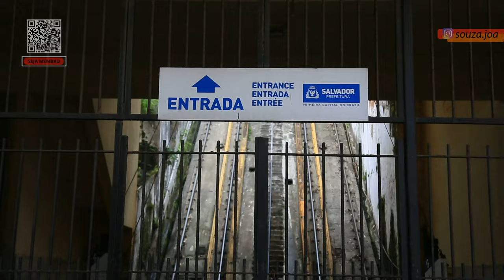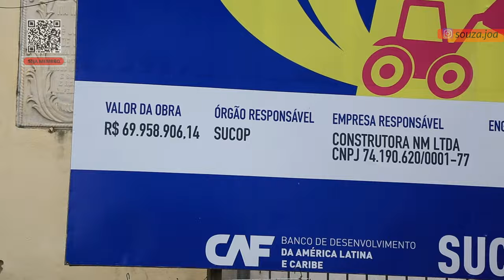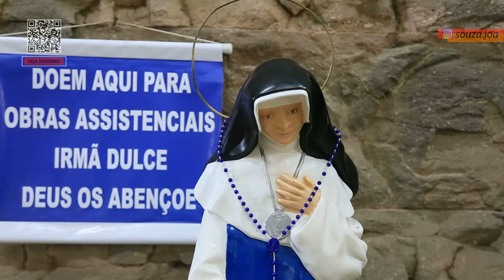COMÉRCIO - PATRIMÔNIO HISTÓRICO CAINDO AOS PEDAÇOS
🔴ouça a canção Na Baixa do Sapateiro - Dorival Caymmi (1958)